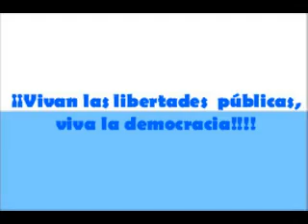Fragmento de "La canción del militante"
Parte final del tema "La canción del militante" editado en el cd Homónimo en el año 2000 del Cantautor Uruguayo Ricardo Fernández Mas